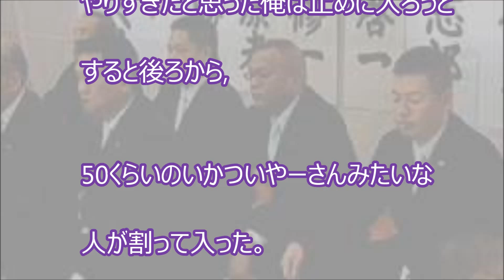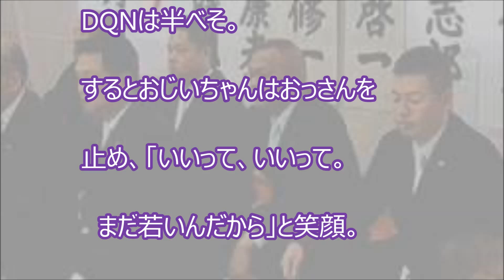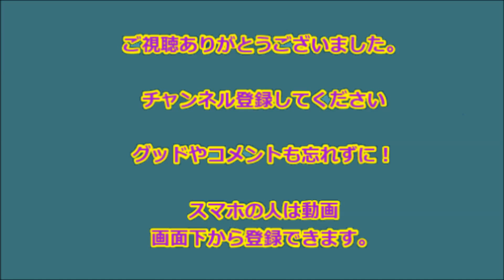【感動！、心うつ話】DQN4・5人に土下座するおじいちゃんの後ろにヤクザが 【感動の話】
【感動！、心うつ話】DQN4・5人に土下座するおじいちゃんの後ろにヤクザが